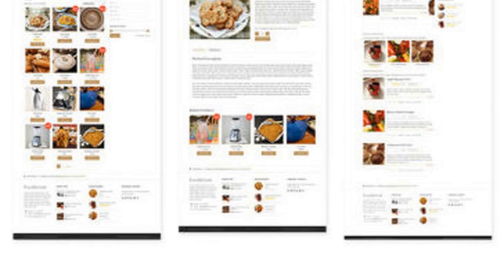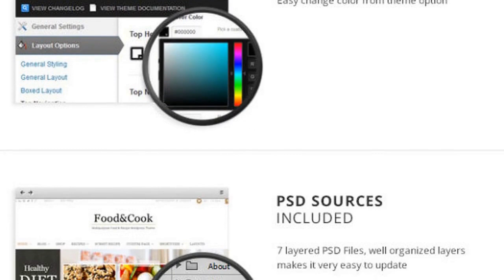Food & Cook - Multipurpose Recipe WP Theme Free Download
Theme Features :

Clean Design
Product Slider, Recipe Slider Version 1/2
Gogle Microdata
Submit Your Own Recipe
Google Web Fonts Support
Custom Post Type Flex Slider
Revolution Slider
Standard, variable, grouped, external, and virtual product types
Boxed or Wide Layout
List or Grid View Recipe
Homepage Style Options
Footer Above Twitter Stream
Responsive Theme and Slider

6 sidebar layout
More than 50 Theme Shortcode
Easy Theme Options Panel
AdSense support
Social Network Integrated
Google Map Integrated
Gravatar Support
Woocommerce Support
Sidebar Manager